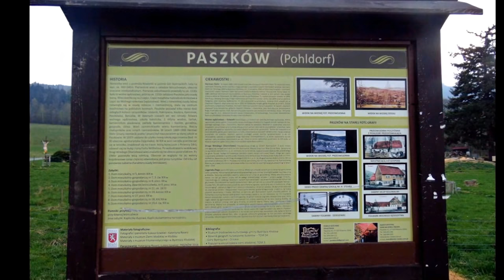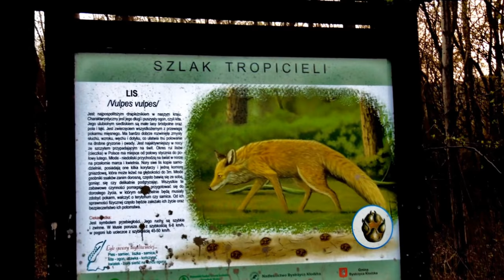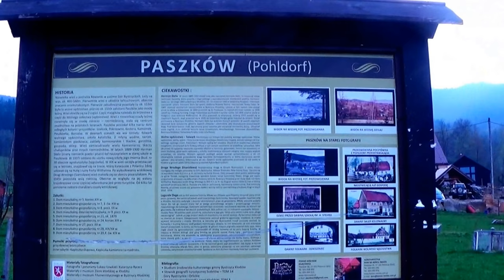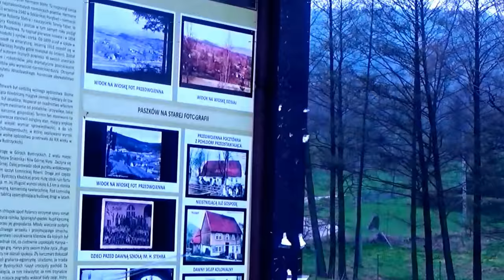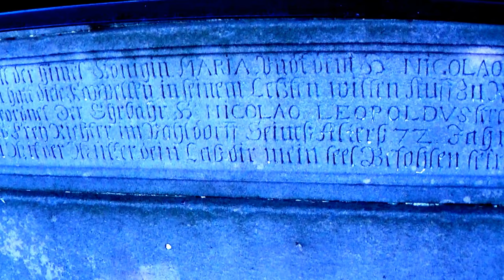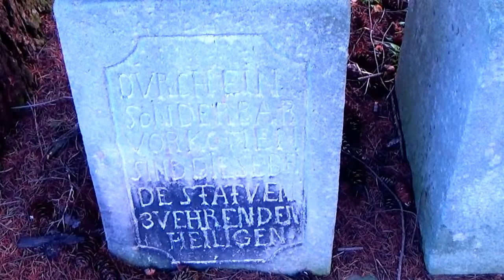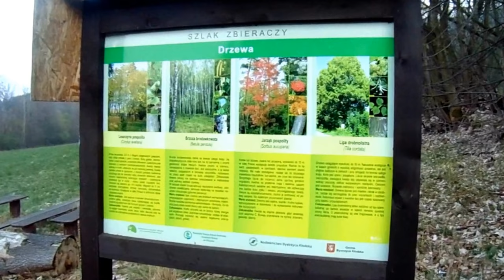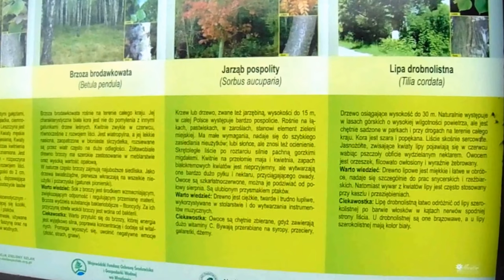Paszków wieś pod chmurami mało znzna 17 kwietnia 2018 r.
Paszków należy do gminy Bystrzyca Kłodzka w powiecie kłodzkim na Dolnym Śląsku. Paszków powstał około 1550 roku, w 1610 roku wzmiankowano tu królewskiego leśnika. W 1787 wieś liczyła 38 budynków w których mieszkało 14 zagrodników i chałupników, oraz 8 rzemieślników. W XIX wieku miejscowość znacznie rozwinęła się głównie dzięki powstaniu kolejnych kolonii. W 1825 roku Paszków liczył 125 budynków, w 1840 roku była tu szkoła katolicka i 4 młyny wodne, a wieś była bardzo rozległa. Pod koniec XIX wieku wieś zaczęła się przekształcać w letnisko, była tu gospoda odwiedzana przez turystów z Polanicy-Zdroju udających się do ruin Fortu Wilhelma. Po wybudowaniu Drogi Stanisława miejscowość znalazła się na uboczu szlaków turystycznych. Po 1945 roku Paszków pozostał wsią rolniczą, całkowicie zanikła funkcja letniskowa. Wieś znacznie wyludniła i prawie całkowicie zanikły jej przysiółki i kolonie. W 1978 roku było tu 41 gospodarstw rolnych. W 1989 roku uruchomiono tutaj elektrownię wiatrową o mocy 18 kW.  Wikipedia.